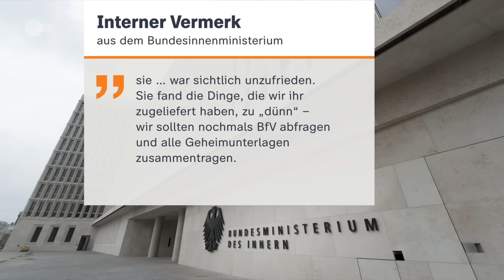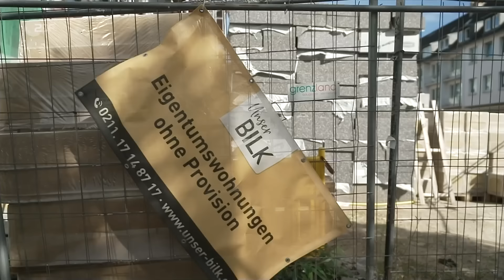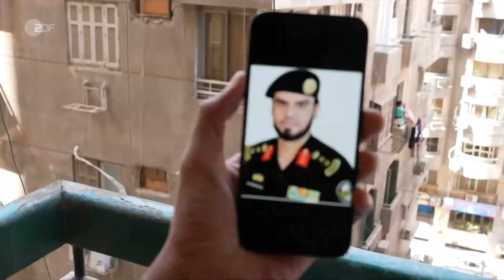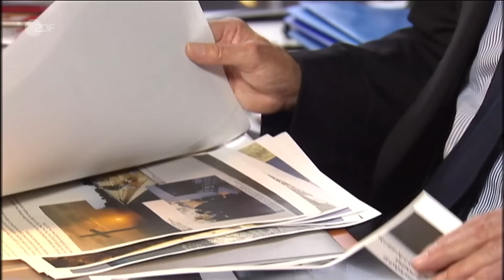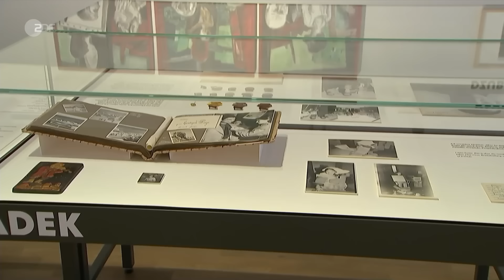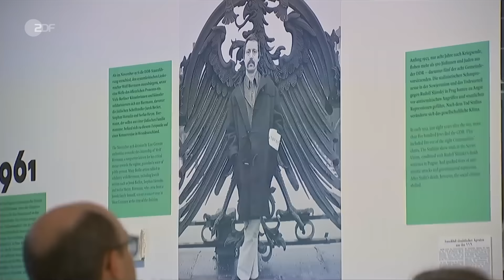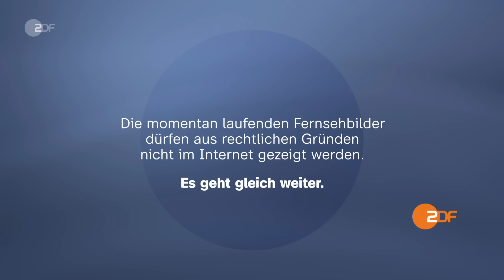heute 19:00 Uhr 07.09.23: Einsätze in Griechenland, Schönbohm-Entlassung, Saudi-Arabien (english)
Nach den heftigen Überschwemmungen im Zentrum Griechenlands gestalten sich die Rettungseinsätze mancherorts schwierig. "Die Ebene von Thessalien hat sich in einen riesigen See verwandelt." Das sagte Feuerwehrsprecher Yannis Artopios am Donnerstag dem öffentlich-rechtlichen Sender ERT. Derzeit laufe ein "großer Einsatz" mit Rettungsbooten, um überschwemmte Dörfer in der Nähe der Stadt Karditsa zu erreichen und deren Bewohner in Sicherheit zu bringen. Allerdings räumte er ein: "Der Zugang ist sehr schwierig." Diese und weitere Nachrichten des Tages in den ZDFheute Nachrichten um 19 Uhr.

English Subtitles
Today's topics: Military intervention in Greece's flooded areas; Faeser under fire for Schönbohm's dismissal; More news, including sports and weather.

00:00 Vorspann

00:45 Griechenland: Militäreinsatz in Flutgebieten
Vor allem in der Mitte des südeuropäischen Landes hat Sturmtief Daniel gewütet. Tausende Helfer versuchen, Menschen zu retten. Ganze Dörfer sind von der Außenwelt abgeschnitten.

03:11 "Schäden für Landwirtschaft enorm groß"
Das Ausmaß der Schäden wird langsam bekannt, es werden mehr Todesopfer befürchtet. Wie gehen die Menschen mit den riesigen Wassermassen um? Annette Hilsenbeck ist in Griechenland.

04:32 Schönbohm-Entlassung: Faeser in der Kritik
Die Innenministerin hat den BSI-Chef wegen des Vorwurfs der Russland-Nähe abberufen. Der Innenausschuss hatte heute Fragen – doch die Spitzenkandidatin der SPD Hessen kam nicht.

06:55 Aiwanger-Sondersitzung im bayerischen Landtag
Der Vize-Regierungschef war wegen der Flugblatt-Affäre massiv in die Kritik geraten. Die Opposition wollte ihn heute zu den Antisemitismus-Vorwürfen befragen – doch Aiwanger schwieg.

09:52 Baubranche wegen hoher Kosten in der Krise
Der Wohnungsbau wird immer teurer: Sowohl für Privatpersonen als auch für die Bauträger. Was passiert, wenn das Unternehmen pleitegeht, das gerade das lang ersparte Eigenheim baut?

11:58 Schwere Vorwürfe gegen Saudi-Arabien
Laut Human Rights Watch sollen hunderte Migranten an der Grenze zum Jemen erschossen worden sein. Viele Äthiopier flüchten über das Horn von Afrika auf die arabische Halbinsel.

14:41 Jüdisches Leben in der DDR
Damit befasst sich eine Ausstellung im Jüdischen Museum in Berlin. Zeitzeugen und deren Nachkommen berichten über das Leben in dem Staat, der keine Freundschaft mit Israel pflegte.